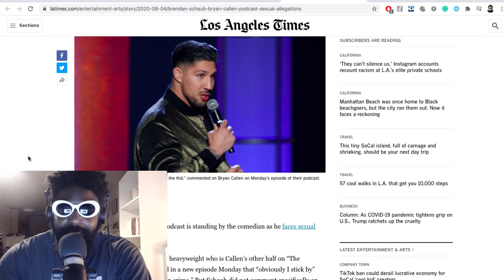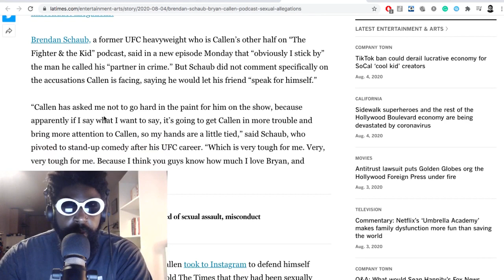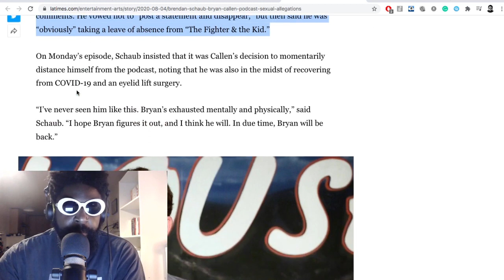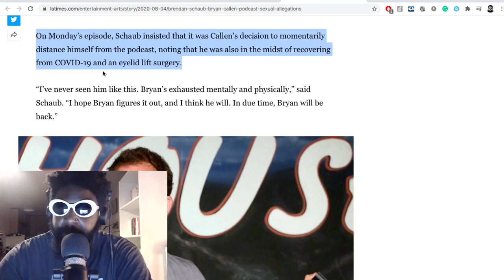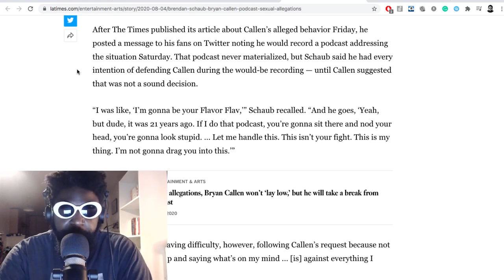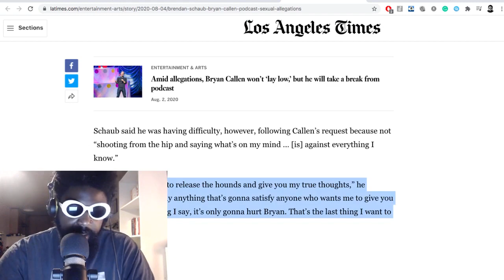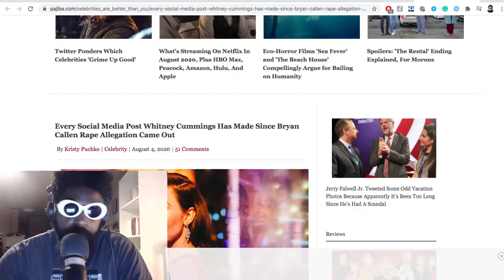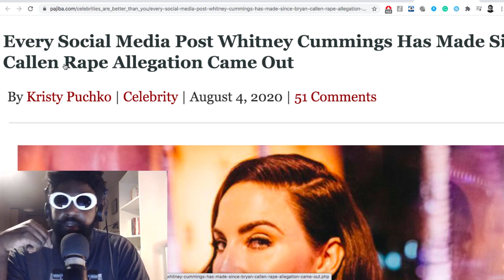Brendan Schaub defends Bryan Callen!